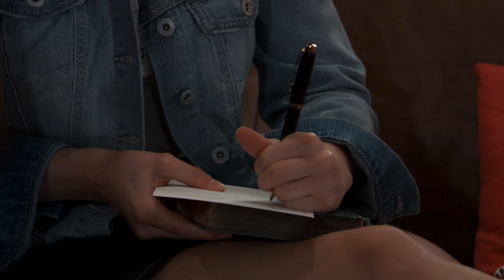GH 5/27/2022 | Spencer 1/3